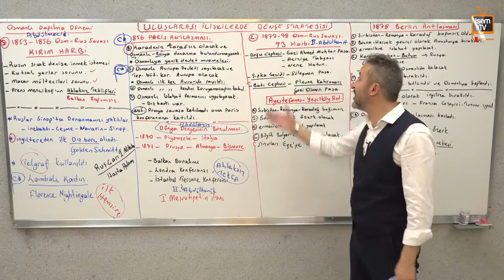Mehmet Celal Özyıldız - 93 Harbi İsmi Nereden Gelir?